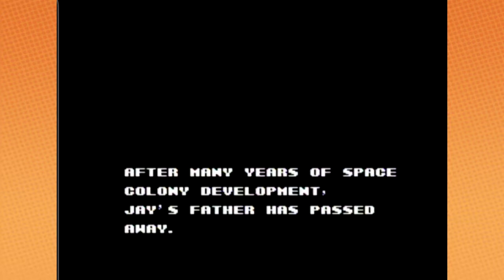Game Grumps - Journey to Silius (Complete Series)